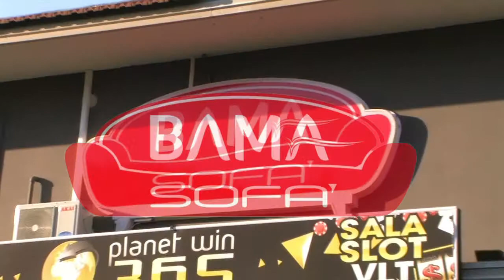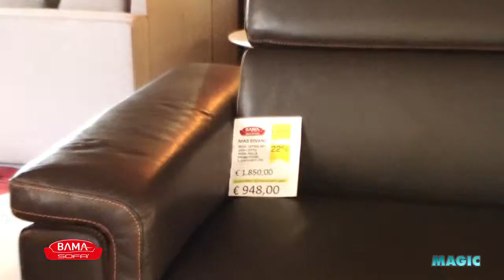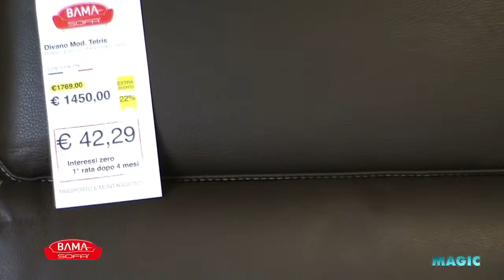BAMA SOFA' SCAFATI ESTRAZIONE BONUS € 500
Bama Sofà Scafati Show Room Divani,Complementi di Arredo,Materassi in Via Dante Alighieri Scafati nei pressi Supermercato Sole 365 estrazione del bonus €500 vinto dalla signora Gabriella Presenti di Castellammare di Stabia